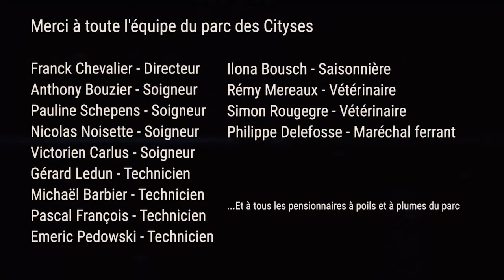Un été aux cytises EPISODE 14 : LE BÊTISIER